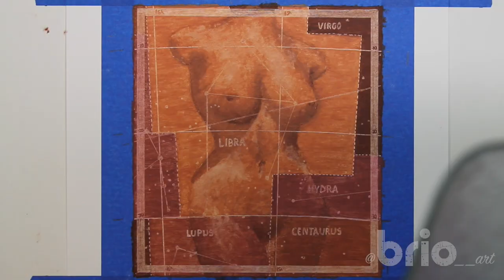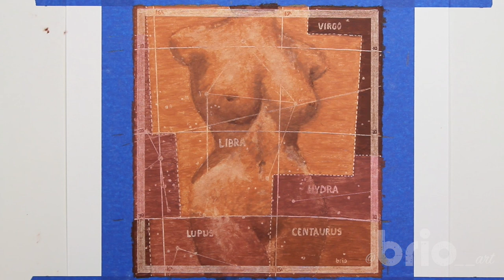Kim Kardashian Body perfume bottle drawing using KKW Beauty Celestial Skies lip crayons (Extended)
Pieces are available on my Etsy Shop

Extended version of my drawing of the KKW Fragrance Body perfume bottle done completely with KKW Beauty Celestial Skies lip crayons.

Here is a key to the 5 lip crayon shades used in the drawing:

LIBRA: Dreamy Peach
VIRGO (and initial drawing): Glossy Mink
HYDRA: Sweet Mauve
CENTAURUS: Subtle Nude
LUPUS: Rose Dust

"Whirlwind Love" by Unicorn Heads

"Lost Highway" by Au.Ra

"Stars and Constellations" by Sarah, The Illstrumentalist

"Jazz Mango" by Joey Pecoraro

"The Big Score" by MK2